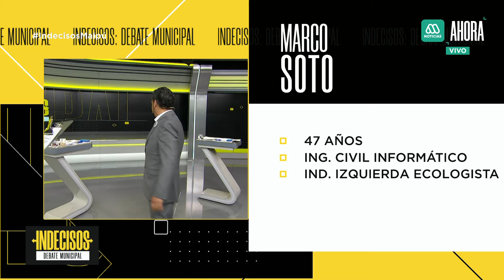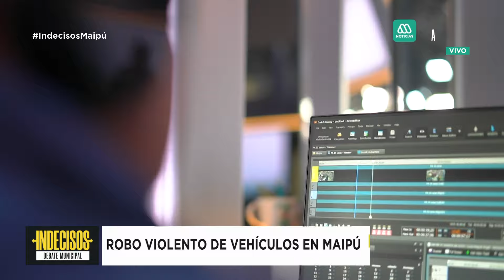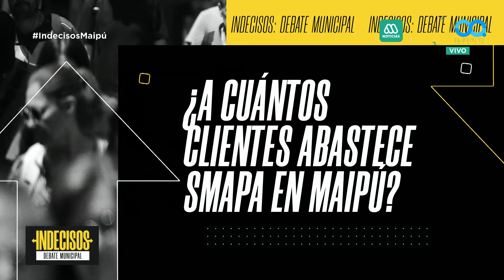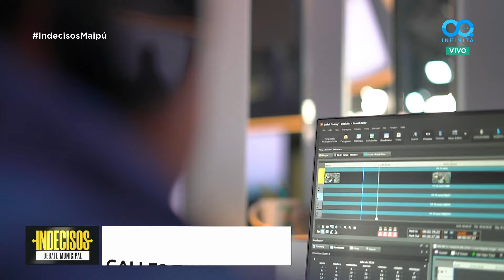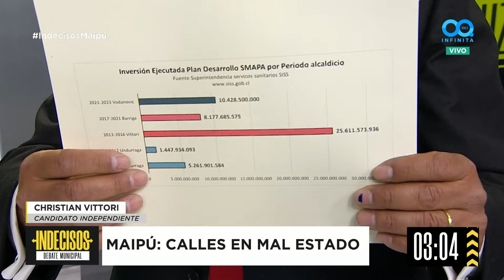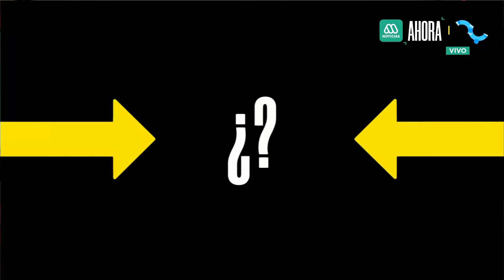Indecisos | Debate comunal de los candidatos a alcalde de Maipú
Sumérgete en el debate de Indecisos, donde los candidatos a la alcaldía de Maipú discuten sus planes para uno de los municipios más grandes de la Región Metropolitana. Acompáñanos en este octavo capítulo donde se confrontan propuestas sobre seguridad, infraestructura y gestión municipal. Con el actual alcalde Tomás Vodanovic fuera del debate, los postulantes discuten estrategias para combatir la delincuencia, mejorar el estado de las calles y revitalizar los servicios básicos. Descubre las propuestas de Marcos Soto, Christian Vittori, Máximo Quitral, Yenifer Cerpa y Enrique Bassaletti, quienes buscan marcar la diferencia en esta contienda electoral crucial para el futuro de Maipú.

CAPÍTULOS:

00:00 Inicio
01:22 Presentación de los candidatos
03:49 Robo violento de vehículos en Maipú
05:32 Fuego cruzado
16:04 ¿Cuánto sabe de su comuna?
19:06 Calles en mal estado
20:35 Fuego cruzado
30:59 Interpelación
35:08 ¿Cuánto sabe de su comuna?
37:54 El abandono de Rinconada de Maipú
49:59 Interpelación
52:51 ¿Cuánto sabe de su comuna?
56:10 29 segundos
59:06 Cierre